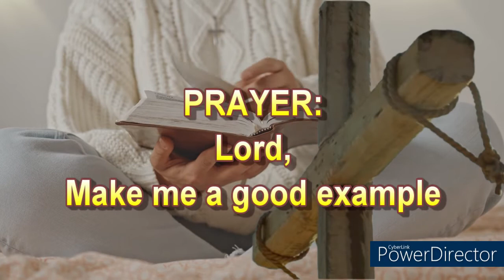Morning Watch September 19, 2021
1 Corinthians 11:1
“Be ye followers of me, even as I also am of Christ.”